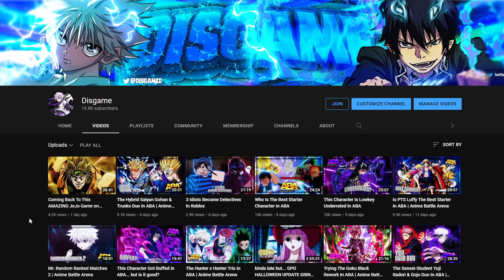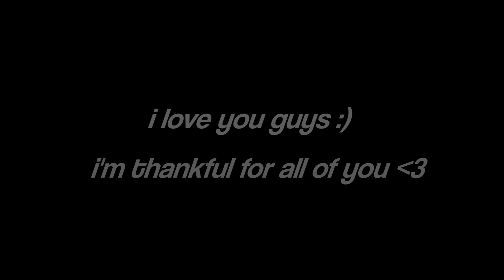Playing My First Ever Main In ABA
637godwin - coupe